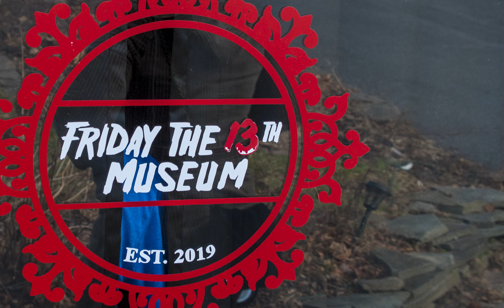Camp Blood, NJ Trailer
Indy Anna Bones heads to Blairstown, NJ. to see the birthplace of Jason Voorhees.

Full video October 29th.

"The Great Unknown" by Muscle Cars